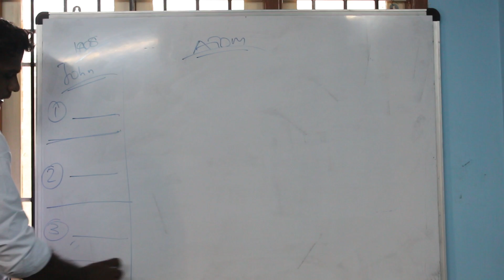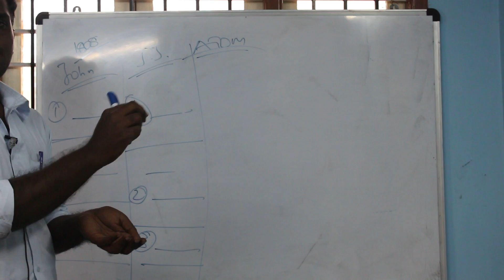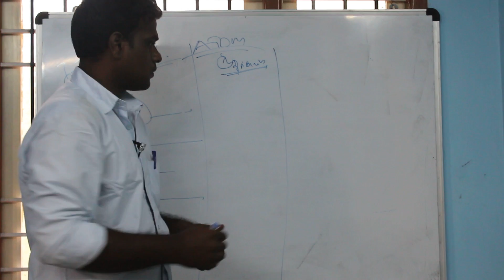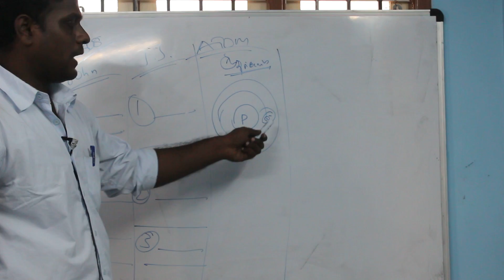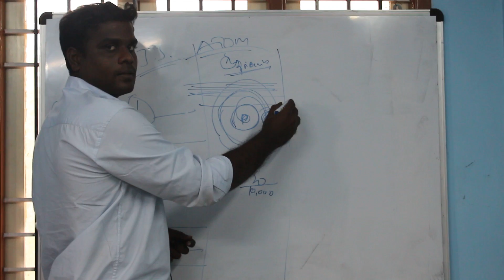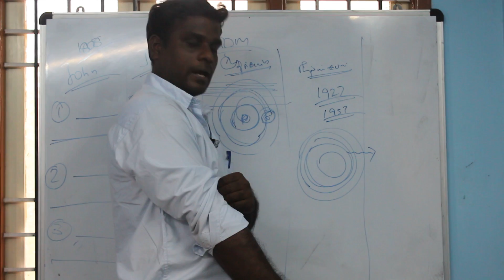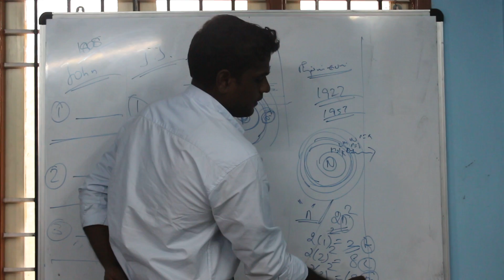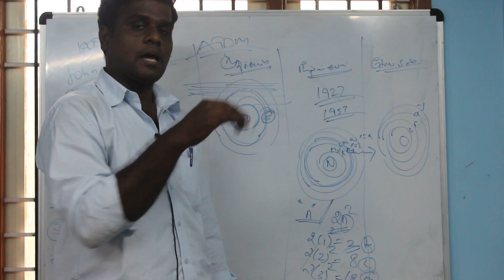Balaji Demo Chemistry II